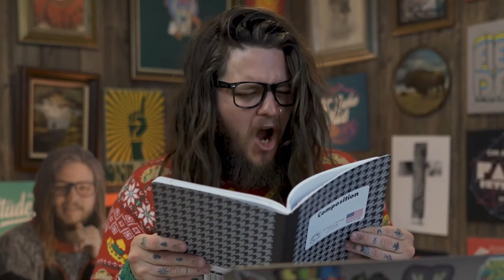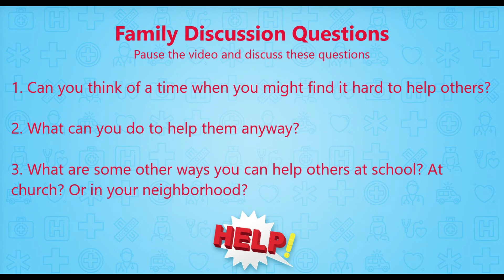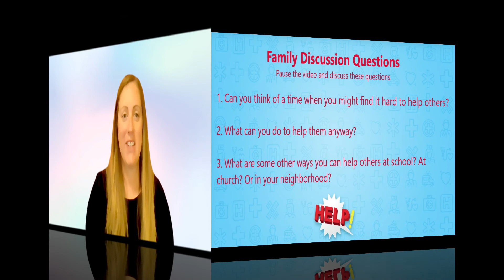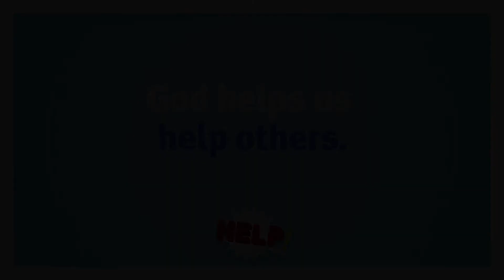Calvary Kids Elementary - God helps us help others